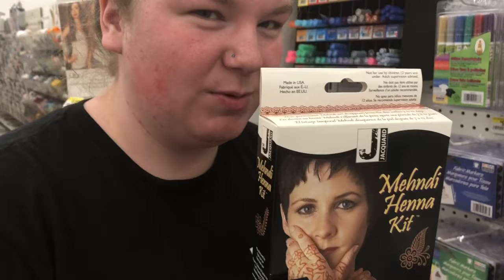I DID A FAN PROJECT IN 3 DAYS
HEYO WHATS UP EVERYONE

welcome back to another fun vlog where you followed my crazy shenanigans of creating a fan project for sam and colby's xplr tour stop in Boston!

ALSO: these are the events I'll be attending the rest of July!
jc caylen's road trip tour - west roxbury, ma
beautychickee no filter tour - boston
hopefully I'll see some of you there!

thank you for the constant support and love always!

ri